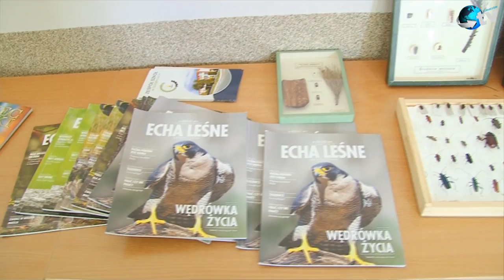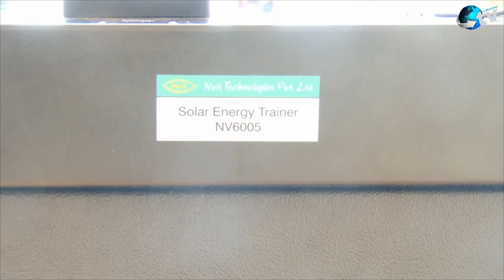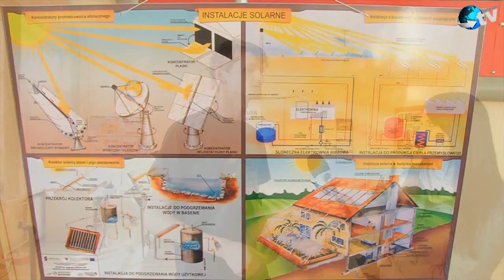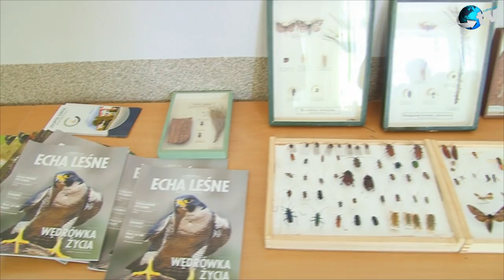Dzień Otwarty Zespołu Szkół w Oleszycach 2015